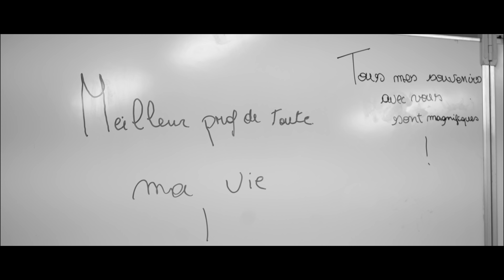Mon école ferme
Plus d'explications ci-dessous

Ce vendredi 28 juin 2019, alors qu'on dit partout qu'il n'y a pas assez de places dans les écoles de Bruxelles, la mienne, à Forest,
ferme ses portes définitivement, par manque d'élèves.

Notre petite école, logée au milieu d'un parc, familiale, avec ses 50 à 60 élèves en moyenne, est tombée cette année sous un seuil acceptable par un PO qui nous a longtemps et souvent soutenus, mais qui ne pouvait plus continuer.

Faire fonctionner une école du réseau libre, ça coûte cher et ça représente beaucoup de responsabilités pour des gens qui, pour la plupart, sont bénévoles. Personne n'en doute. La mienne n'était plus "supportable". C'est comme ça.

Notre école était la chance pour certains enfants de se développer à leur rythme, dans un environnement serein. Je connaissais tous les élèves, tous les élèves me connaissaient. Mais nous n'étions surement pas assez visibles, pas assez (re)connus. Quand on voit que la commune de Forest construit une école de 450 places à quelques centaines de mètres de notre école qui ferme, cela pose quand même question.

Je tiens aussi à remercier la paroisse, propriétaire des bâtiments, pour leur gentillesse, leur collaboration et les bonnes relations. Georges, Francis et les autres membres du temporel : merci.